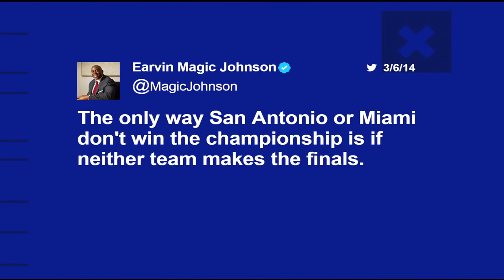NFL 2017 video : Who are the greatest players turned front office executive | Good Morning Football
NFL 2017 video : Who are the greatest players turned front office executive | Good Morning Football | Feb 22, 2017.
NFL 2017 video : 2016-17 NFL season
The "Good Morning Football" crew discusses which former professional athletes went on to be great front office executives.